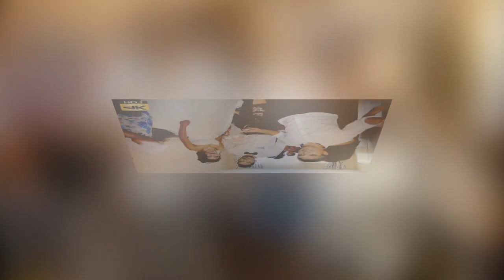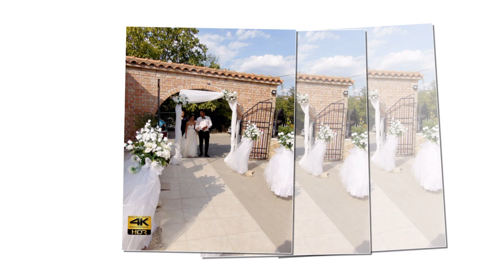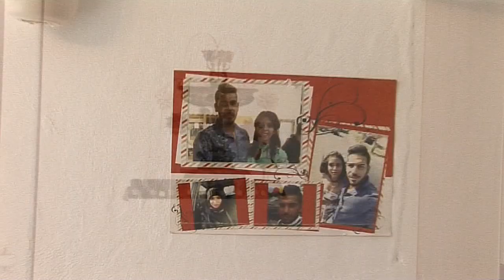Сватбено тържество на Емануил и Цвети 2019 Тополов град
ФОТО И ВИДЕО БОЖИДАР МИТЕВ ГРАД-ЯМБОЛ 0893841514